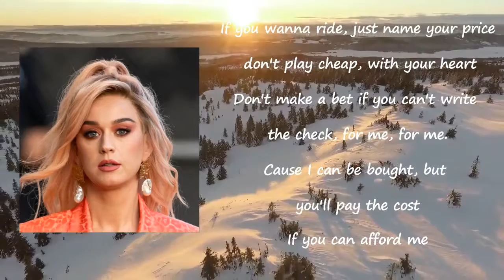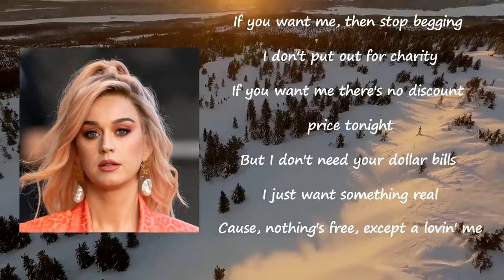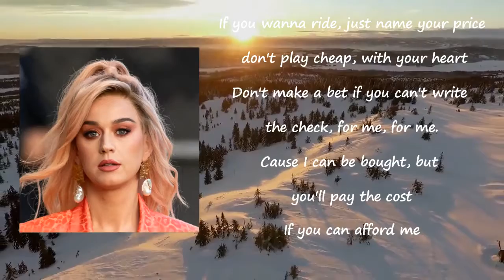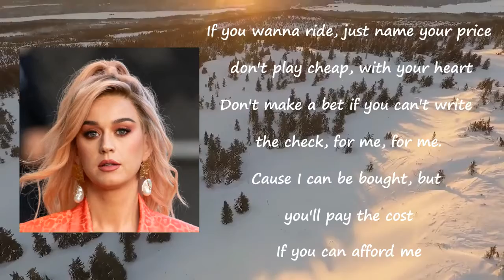Katy Perry - If you can afford me lyrics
Songs: If You Can Afford Me by Katy Perry
Album

If You Can Afford Me Lyrics:

If you want me, a cherry on top, the pick of the peck,
The creme de la crop.
If you want me you better do better than that tonight.
Oh, Oh.
If you want me, it takes more than a wink,
And more than a drink and more than you think.
If you want me you're gonna' have to break the bank, tonight.
Cause some don't have the patience, some call me high-maintenance
But you pay the bill, cause, that's the deal.
If you wanna ride, just name your price don't play cheap, with your heart
Don't make a bet if you can't write the check, for me, for me.
Cause I can be bought, but you'll pay the cost
If you can afford me
If you want me, I'm not a piece of ass, a one night stand, a storage ship
I think you better walk by, tonight
Oh, no.
If you want me, then stop begging I don't put out for charity
If you want me there's no discount price tonight
But I don't need your dollar bills I just want something real
Cause, nothings free, except a lovin' me
If you want me, a cherry on top,
The pick of the peck, the crÃ¨me de la crop